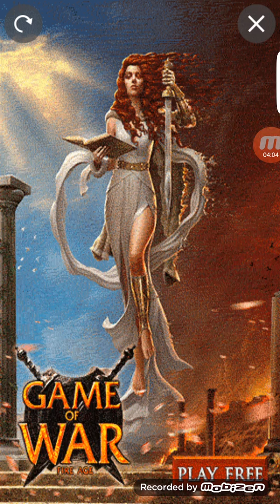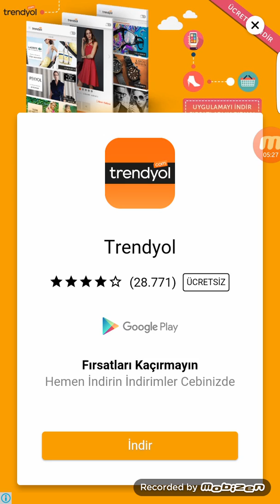Hadi tahmin et 1